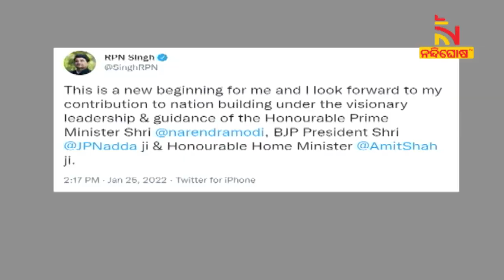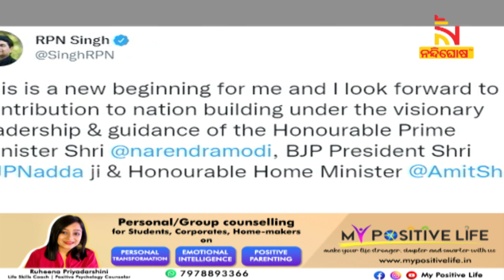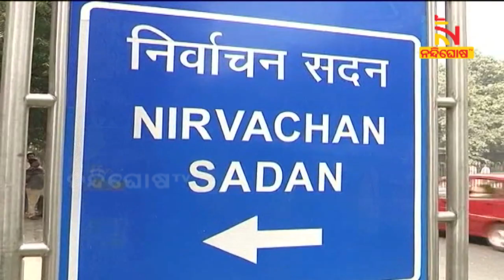UP Assembly Polls : Former Union Minister RPN Singh Quits Party | Nandighosha TV